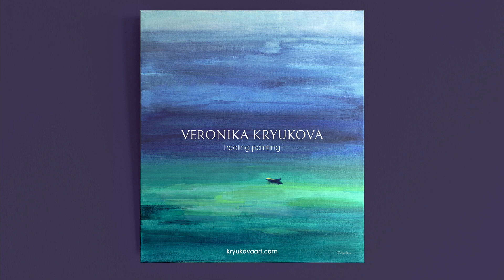Acrylic Intuitive Abstract Painting on Canvas. Bright seascape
Hi! Today, as always, I rely on my intuition in creating abstract paintings, this time it is a turquoise seascape with an empty boat. I paint intuitively with Fluid Golden Acrylic paints.

Alone with myself, 70*80 cm.
I'm picturing an empty boat in a quiet sea. Why is it empty? The boat implies the presence of a person who sailed to this place. Emptiness symbolizes the stopping of internal dialogue and contemplation of the surrounding world, the feeling of "here and now", as in meditation. When you seem to dissolve into the world and feel like a part of it. Nothing bothers you. You feel peace and the stopping of time. Acrylic paint on canvas.